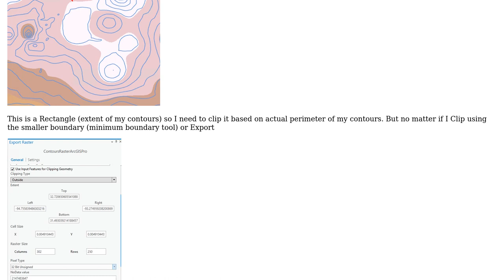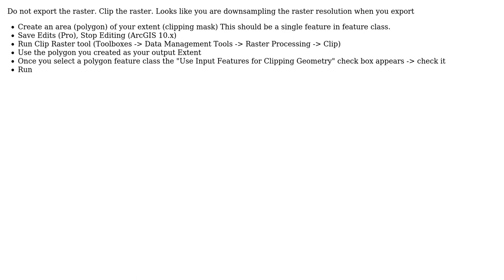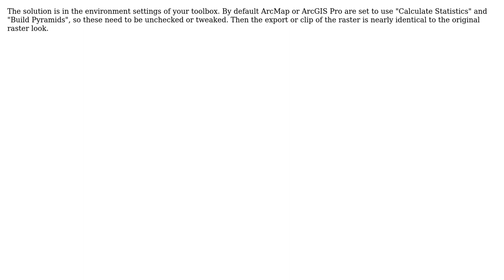GIS: Raster Exporting or Clipping in ArcGIS Pro? (2 Solutions!!)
GIS: Raster Exporting or Clipping in ArcGIS Pro?

With thanks & praise to God, and with thanks to the many people who have made this project possible! | Content (except music & images) licensed under CC BY-SA | Music | Images & others | With thanks to user PolyGeo user Jakub Sisak GeoGraphics user DaBears and the Stack Exchange Network Trademarks are property of their respective owners. You are responsible for your own actions.